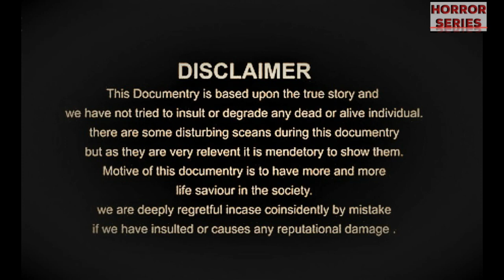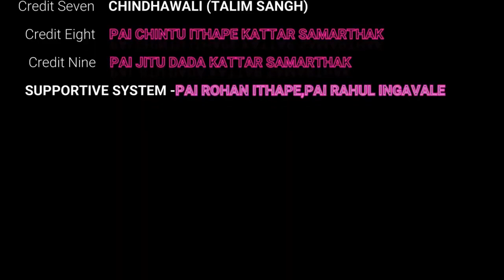रहस्य horrorstories horror bhoot real realstorie video movie short shorts shortsfeed